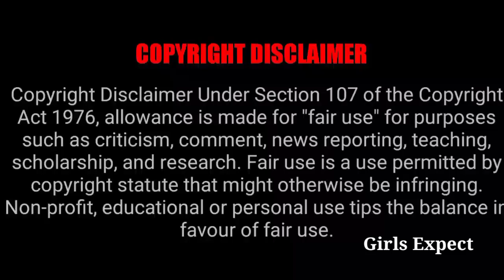Bigg Boss Season 7 All Contestant Biography ( Tamil ) Bigg Boss Season 7 Contestant | Girls Expect